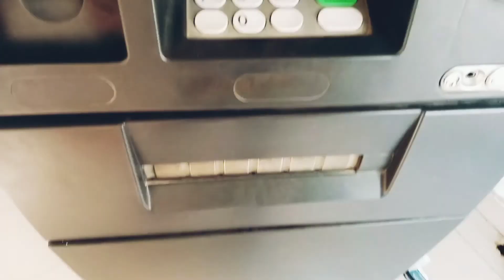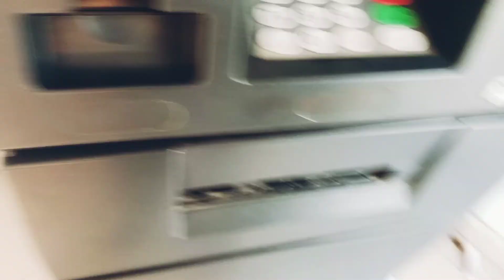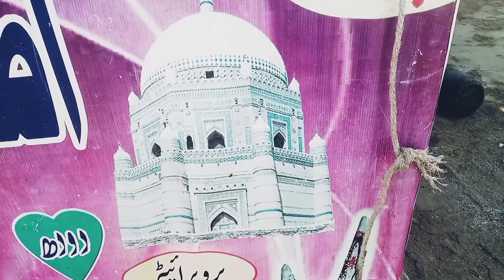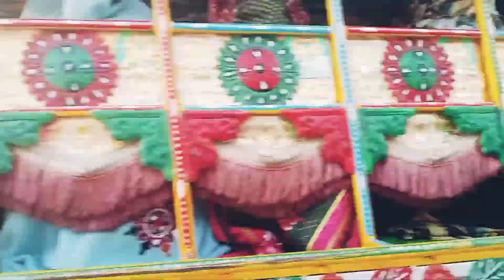Free Travel in Pakistan || 1200+ Km Travel no Money Hichicking In Pakistan || Saad Lakhi Vlogs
karachi to lahore free travel hitching

karachi to hyderabad
hyderabad to ranipur
ranipur to gotki
gotki to sadiqabad
sadiqabad to lahore